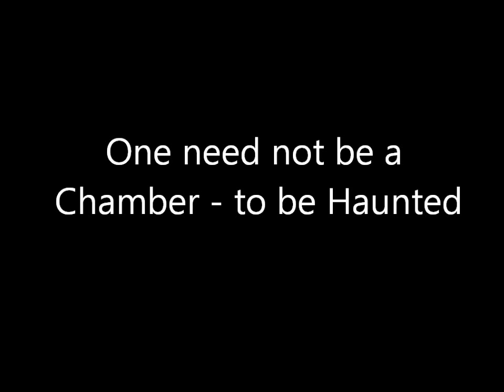One Need not be a Chamber to be Haunted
Woodhouse students lecture on Emily Dickinson's poem